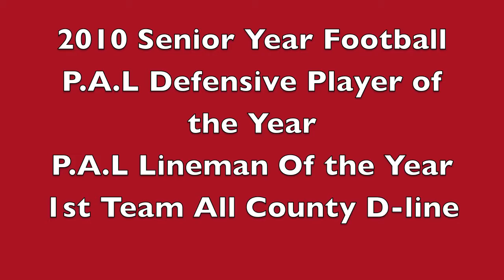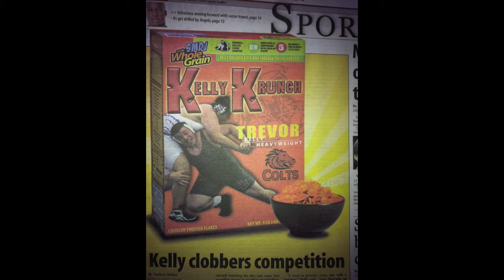Trevor Kelly Highlight video #2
El Camino High School c/o 2011